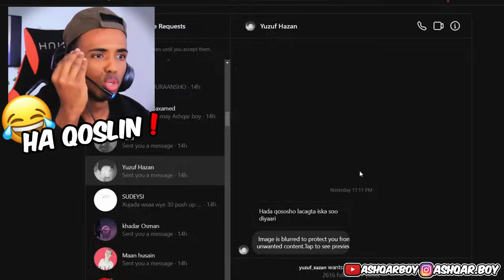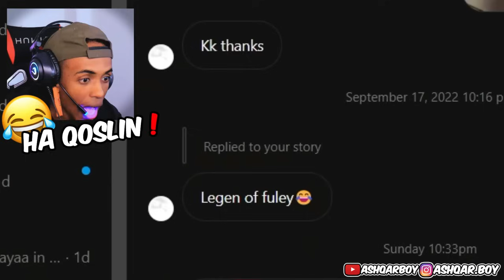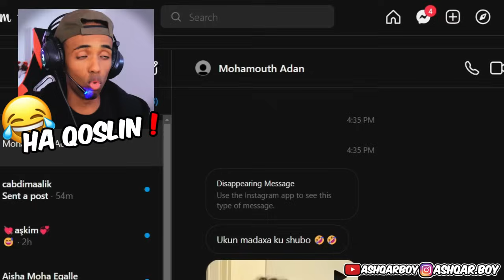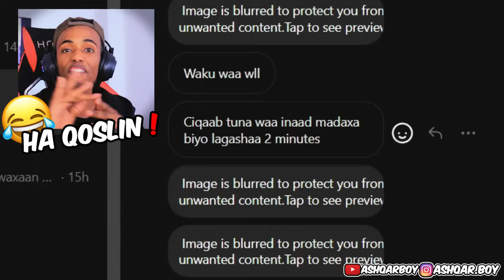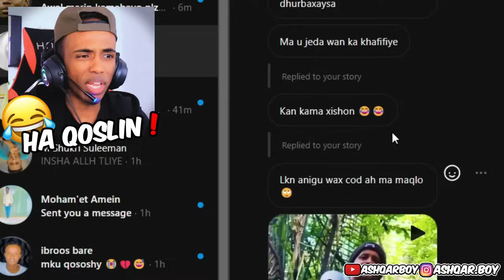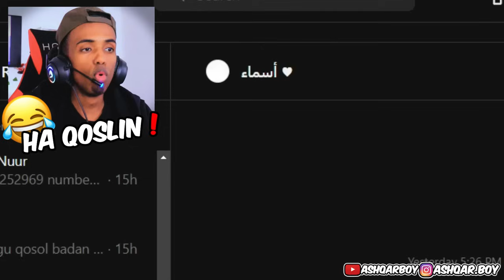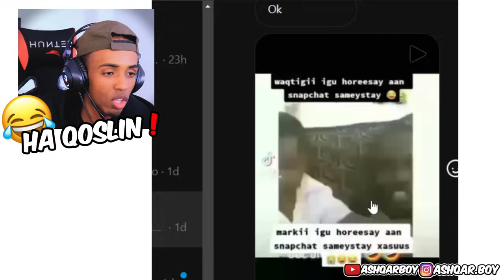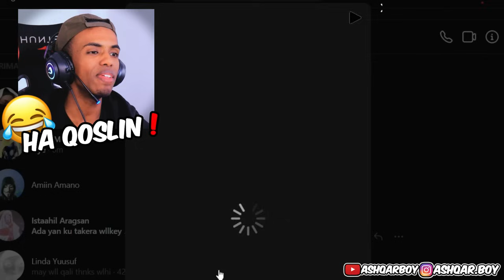ISKU DEY IN AADAN QOSLIN PART 4 🤣| TRY NOT TO LAUGH